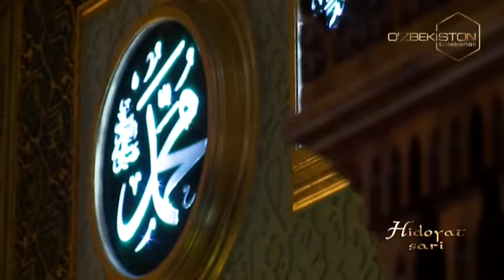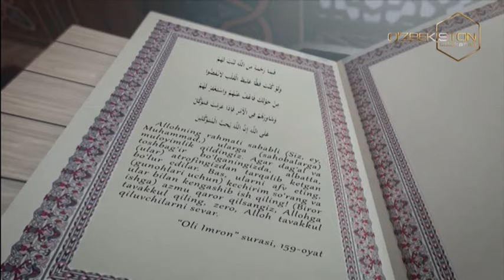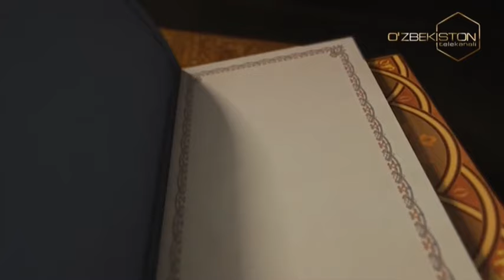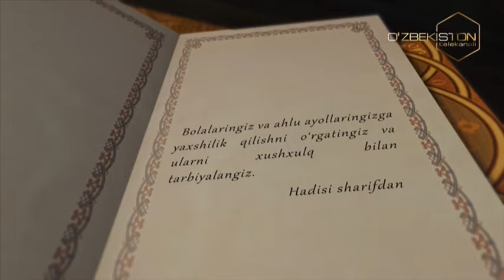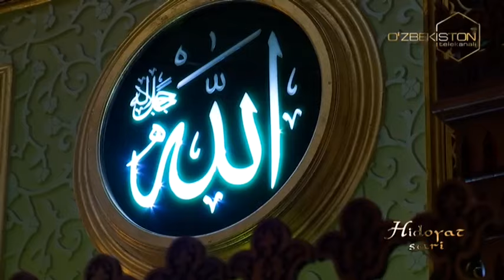Hidoyat sari | Rasululloh(S.A.V)ning siyratlari [01.11.2023]